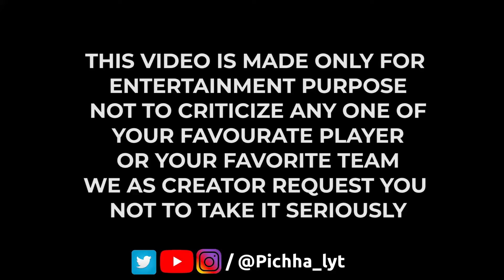IND vs ENG first T20 match troll video || indian cricket team || England cricket team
Match miss ayina vallu ee video chuste chaalu🤗...Maximum anni elements cover chesam😁... watch and share😌❤️.